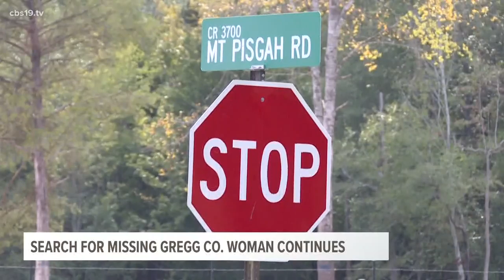Gregg Co. Sheriff's Office not slowing down search for missing woman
Gregg County Crime Stoppers is offering a reward of up to $2,000 for information leading investigators to the location Rosemary Rodriguez.